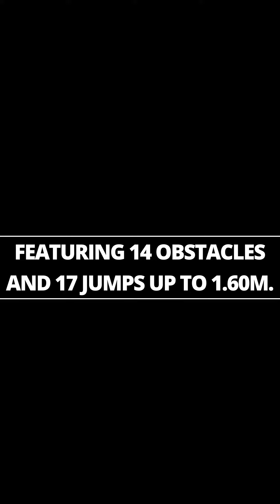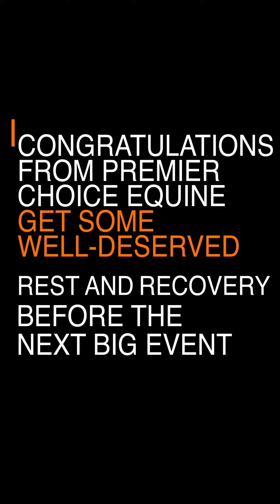Steve Guerdat & Is-Minka won the Longines FEI Jumping World Cup™ Bordeaux leg at penultimate show!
Switzerland's Steve Guerdat shines in Bordeaux! 🌟🏆 He and Is-Minka clinched victory in the Longines FEI Jumping World Cup™ at the Western European League. Six top athletes conquered the challenging Jean-François Morand-designed course, featuring 14 obstacles and 17 jumps up to 1.60m. Big congrats from Premier Choice Equine!

🥇 Steve Guerdat & Is-Minka 🇨🇭
🥈Jeanne Sadran & Dexter de Kerglenn 🇫🇷
🥉 Harry Charles & Sherlock 🇬🇧